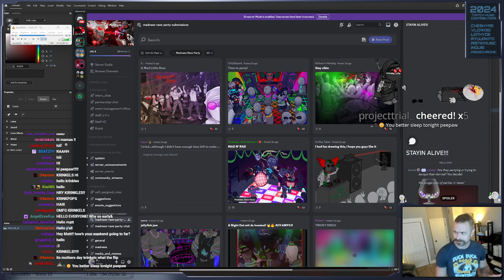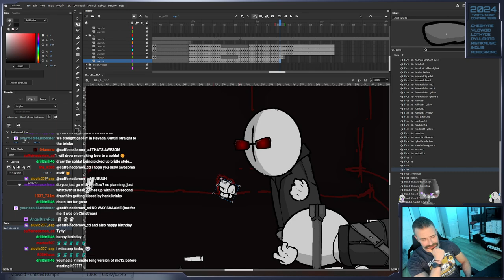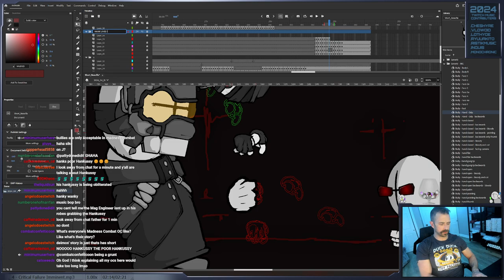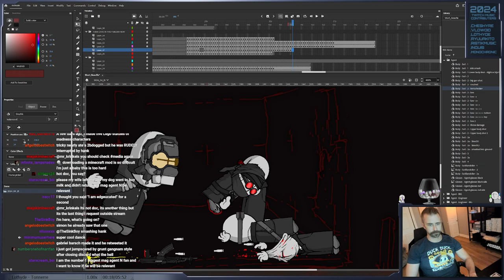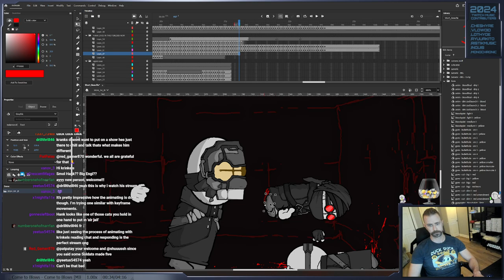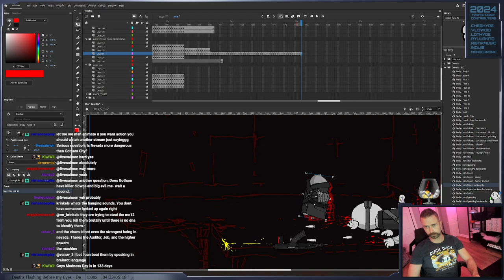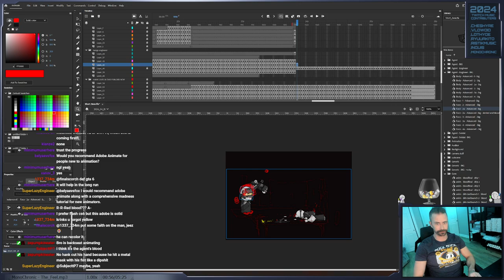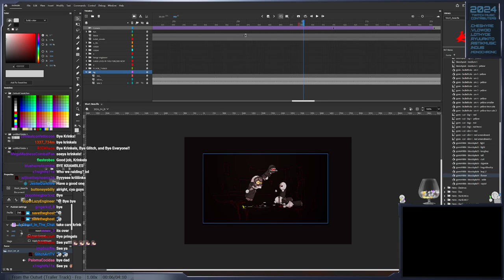youtube video #-8tjdII2bVw